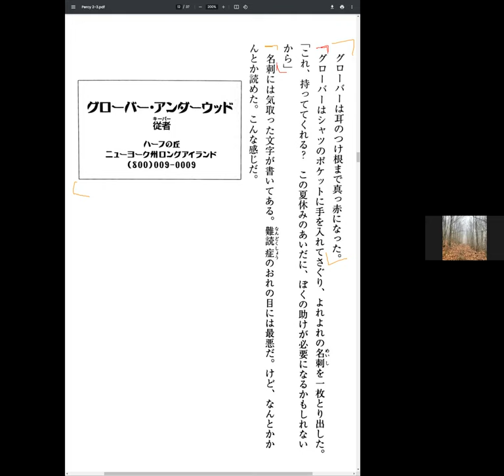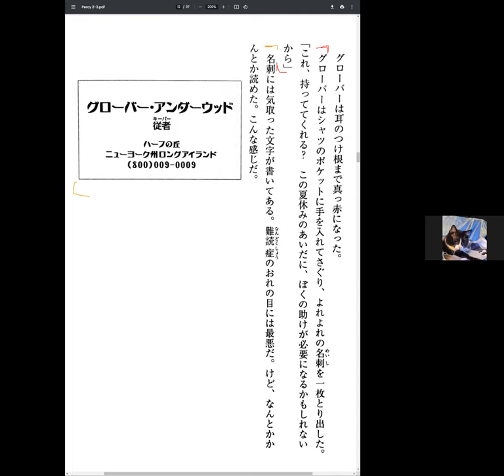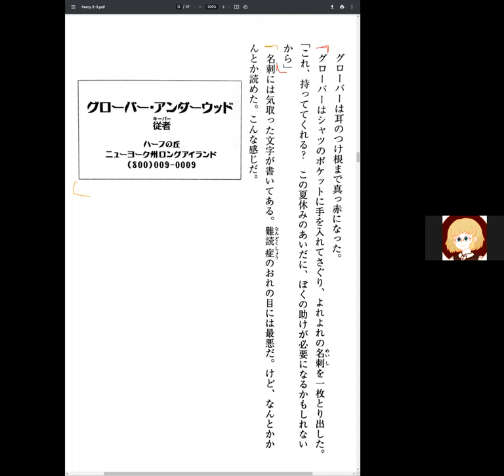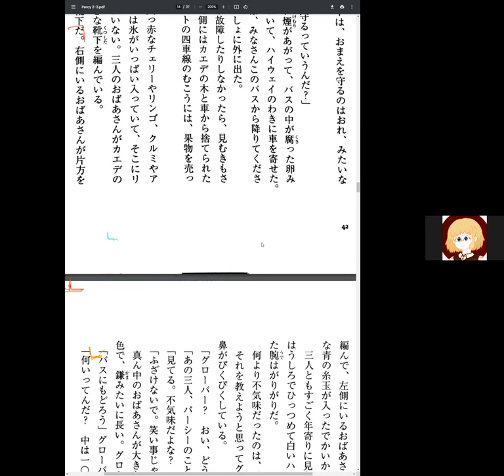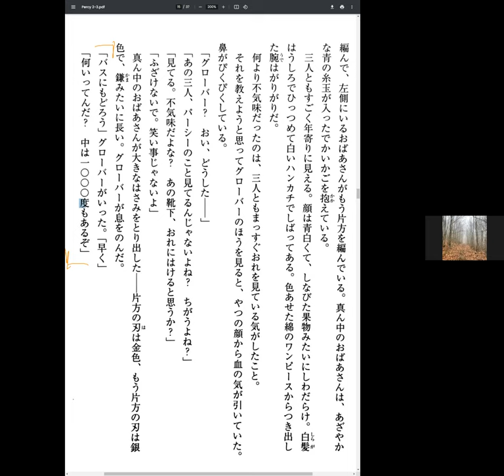Percy Jackson Disscussion 11 盗まれた雷撃